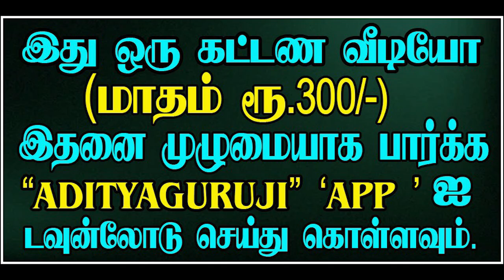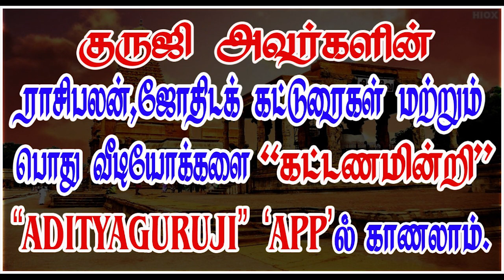6th Lord (Libra) - 6ம் அதிபதி எப்போது நன்மை? துலாம் - TRAILER - 452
துலாம் லக்னத்திற்கு ஆறாம் அதிபதி குரு எப்போது எப்படிப்பட்ட நிலையில் நன்மைகளைச் செய்வார்? குருஜியின் கட்டண வீடியோ. PREMIUM VIDEOS - 452